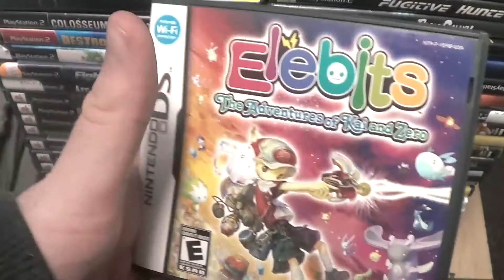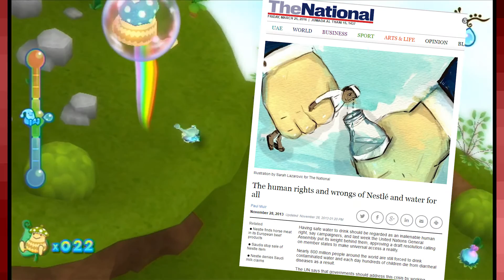Dewy's Adventure - Crispy Quickies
Dewy's Adventure is a game I decided to review because I'm bad with my money.